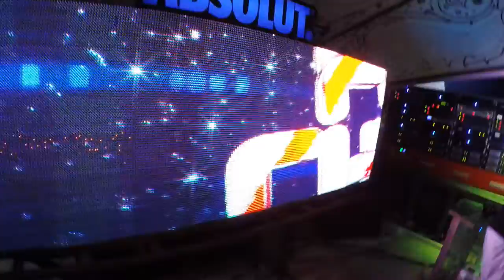Fully Charged Live @ Halfmoon Festival 24th Sept 2016